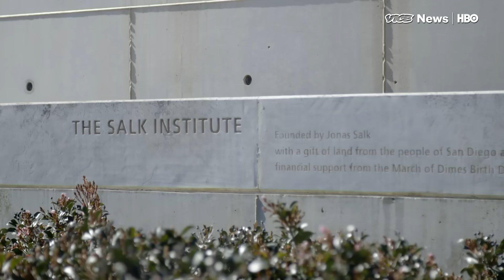Meet The Scientists Who Created The First Human-Pig Hybrid: VICE News Tonight on HBO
Today, the demand for organ transplants grossly surpasses the supply. Every day 22 people die in the U.S. waiting for an organ transplant. This fact caused scientist at the Salk Institute in La Jolla, California to explore alternative means for a secure organ source. They may have found a solution — growing human organs in genetically modified pigs.

Juan Carlos Izpisua Belmonte and Jun Wu are the team leaders for the project and, after years of unsuccessful attempts, they are finally beginning to see results. VICE News correspondent Nellie Bowles reported from the Salk Institute lab where scientists are hoping their research will one day put an end to the transplant organ deficit.